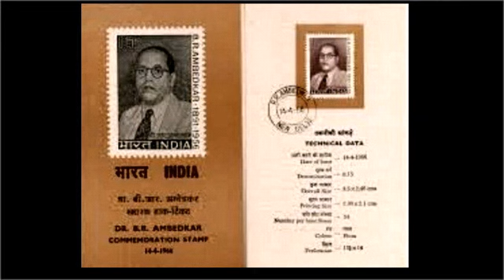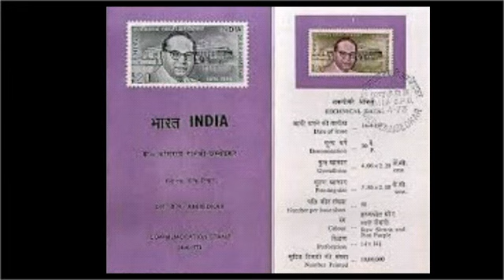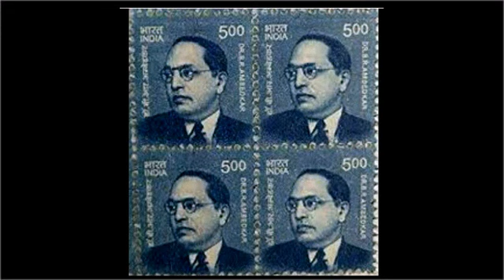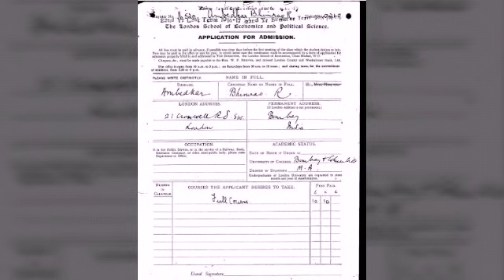सुज्ञाना चा निर्मळ झरा भीमा सारखा माणूस खरा जन्मा येईल का ?